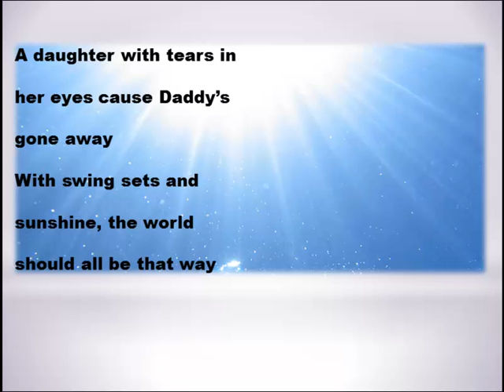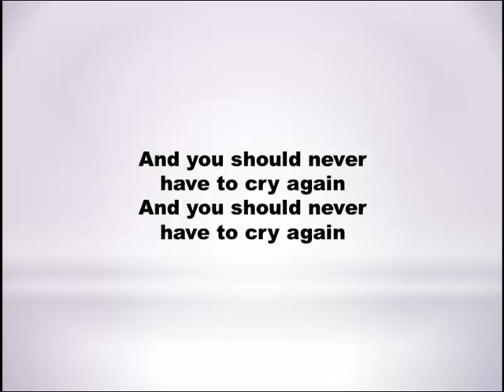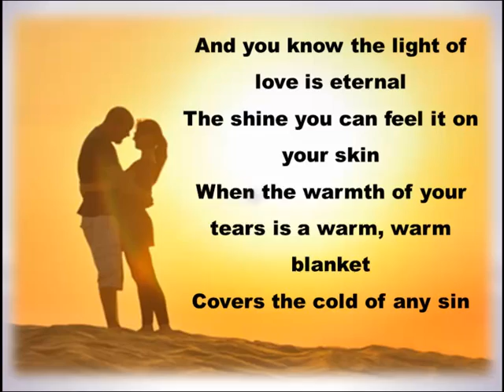Song of the Day (212) Never Have To Cry Again by The Mystic Cowboys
Never Have To Cry Again written by Daniel Johan Johnson and performed by The Mystic Cowboys on the Left Handed Angel album